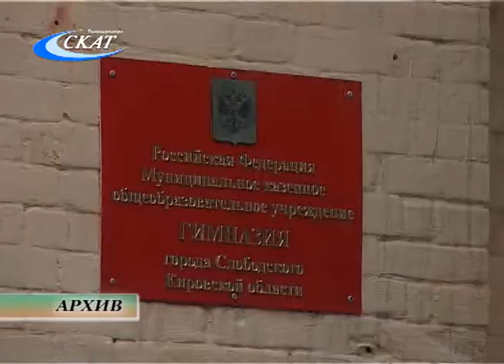ИТОГИ ПОЕЗДКИ ГЛАВЫ ГОРОДА И ЗАВЕДУЮЩЕГО МУЗЕЕМ НА МЕСТО ЗАХОРОНЕНИЯ К.А.АНФИЛАТОВА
Глава города и заведующий краеведческим музеем вернулись из поездки в Архангельск. Там наши земляки искали захоронение известного слободского купца Ксенофонта Анфилатова. Об итогах поездки слободским журналистам рассказали 6 октября.